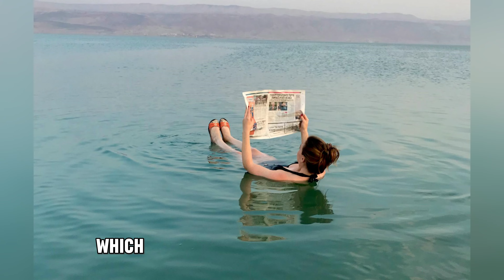The Dead Sea | Land-locked Salt Lake | Earth's lowest elevation on land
The Dead Sea, nestled between Jordan and Israel in the Jordan Rift Valley, is Earth's lowest point at 430.5 meters below sea level. With a salinity of about 34%, it is one of the saltiest bodies of water, making it nearly impossible for most life to survive and allowing visitors to effortlessly float. Its waters contain healing minerals like magnesium, calcium, and potassium. Known for its unique microclimate and historical significance, the Dead Sea faces threats from water diversion and mineral extraction, causing it to recede rapidly. This natural wonder offers unparalleled experiences and highlights the need for conservation.

Welcome to Interstellar Wildlife! Embark on captivating journeys through ecosystems, cosmos, landscapes, and beyond. Explore diverse wildlife, from lions bonding through grooming to the mysteries of distant galaxies. Join us on captivating journeys through Earth's diverse ecosystems, the vast expanse of the cosmos, and breathtaking landscapes that inspire awe and wonder.